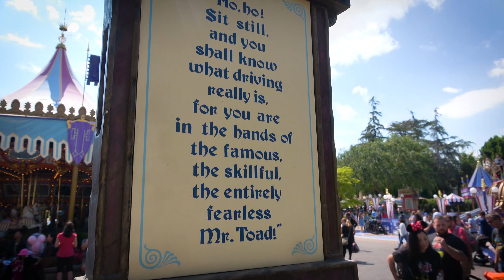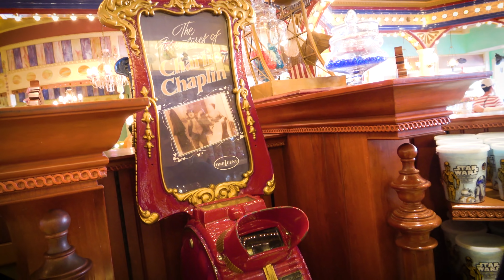Getting vintage at Disneyland with Dark Rides and classic candy | 05/26/18 pt 6 (4k)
Our Walt Disney week closes with two VERY VINTAGE Disneyland attractions.  Snow Whites Scary Adventures and Mr Toads Wild Ride.  Classic.  Then we'll head to Main Street to see if we can't find some treats that might have been found in 1955 Disneyland.

Special thanks to our Producers:
Evan Layton
Cameron Wood